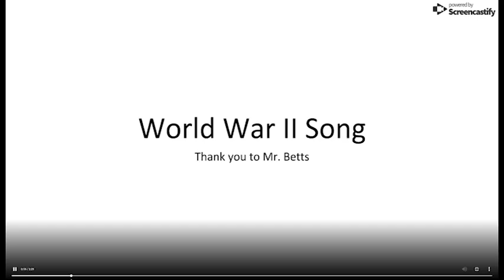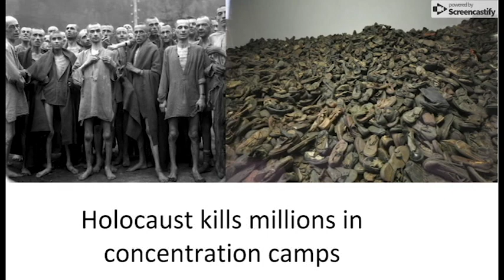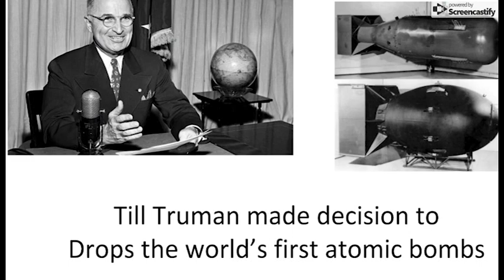WWIISONG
World War II song to "Friends" theme song